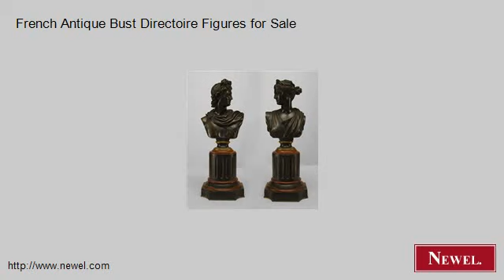French Antique Bust Directoire Figures for Sale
- Newel.com: French Antique Bust Directoire Figures for Sale (Newel Art and Antiques, New York City)